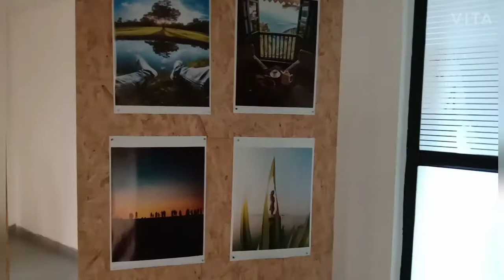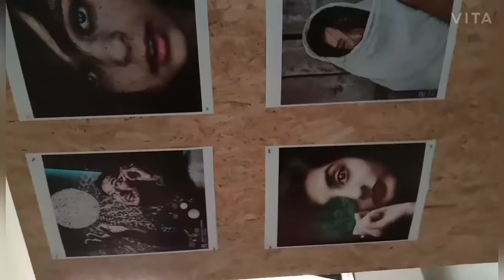Jagran Lake University JLU Bhopal